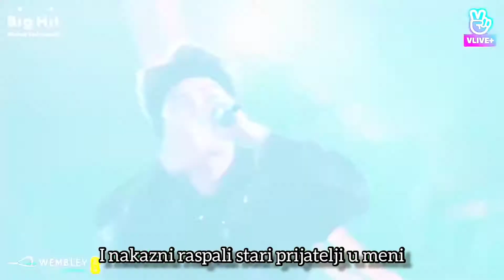BTS -OUTRO: TEAR- prevod na srpski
Ovo je Outro za album LOVE YOURSELF: TEAR iz 2018. Tekst su pisali RM, Suga i J-Hope.
Pesme na ovom albumu dovode u pitanje stvarnost i pravu vrednost svih lepih i velikih ideja slavljenih na prethodnom, kroz formu pričanja ljubavne priče, zato je logično da se album završi pesmom o rastanku.
Iako je to odgovaralo koncepciji albuma, Suga je rekao da su ovu pesmu napisali sa mnogo ličnih emocija, da je to pesma koju su pisali ostalim članovima grupe, jer u vreme pisanja ovog albuma, BTS su prolazili kroz veliku krizu gde su ozbiljno razmišljali o tome da prestanu da se bave muzikom kao grupa. Suga je rekao pričajući o ovoj pesmi da je nedostatak toga biti u timu, što kad počnu da tonu svi vuku jedni druge dole još brže, da su stihove pisali razmišljajući o rastanku od ostalih članova, i da su svi plakali kada su čuli gotovu pesmu.
Sama pesma se sastoji od tri celine sa tri različite teme. U RM-ovoj strofi, TEAR ima značenje 'Suza' i on govori o takvoj emociji rastanka u strofi koju repuje Suga, TEAR ima značenje kao glagol 'Pocepati' i zato on govori o snažnijoj emociji bola nego RM (Inače, ovde se objašnjava jasno zašto Suga u stihovima povremeno pominje "Burn it" i slično, i šta scene u kojima on pali stvari koje su česte u njihovim spotovima, u stvari znači),a strofa koju repuje J-Hope ima za temu "FEAR" kao strah od rastanka, i još više, strah koji ostane kao deo osobe posle jednog takvog iskustva.